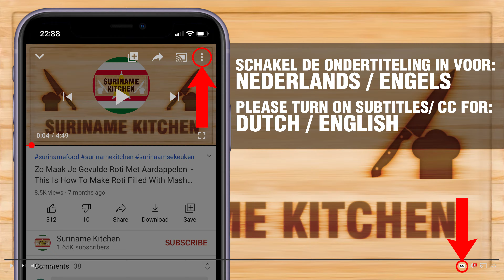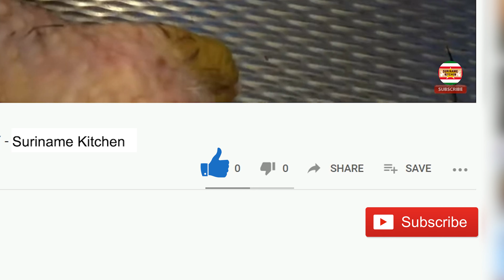Surinaamse Nasi Met Gepluisde Kip & Varken Spekreepjes | Surinamese Fried Rice Chicken Bacon Strips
Surinaamse Nasi Met Gepluisde Kip & Varken Spekreepjes | Surinamese Fried Rice With Fluffed Chicken & Pork Bacon Strips | Suriname Kitchen

▶ INGREDIËNTEN
-Gepluisde Kip
-Varken Spekreepjes
-Uien
-Knoflook
-Groene Peper
-5-Spice Powder
-Chinese Poeder
-Zout
-Witte Peper
-Ajinomoto
-Doperwtjes
-Soya Saus
-Rijst
-Kouseband

▶ INGREDIENTS
-Pork Bacon Strips
-Fluffed Chicken
-Onion
-Garlic
-Green Chili
-5-Spice Powder
-Chinese Poeder
-Salt
-White Chili Pepper
-Monosodium Glutamate
-Peas
-Soya Sauce
-Rice
-Long bean